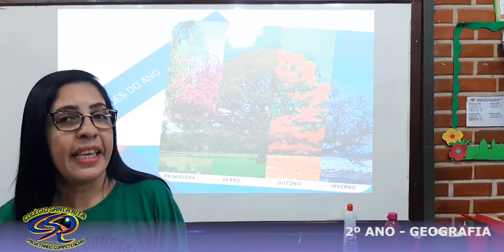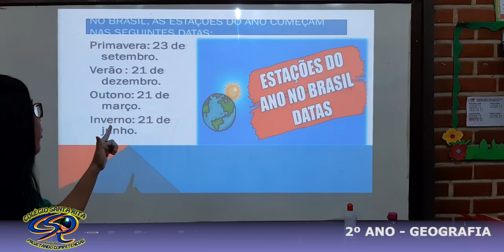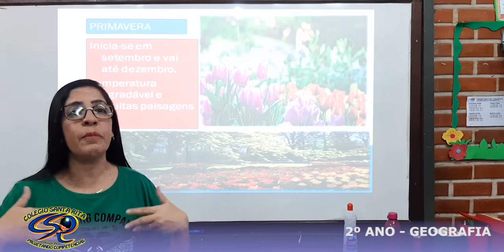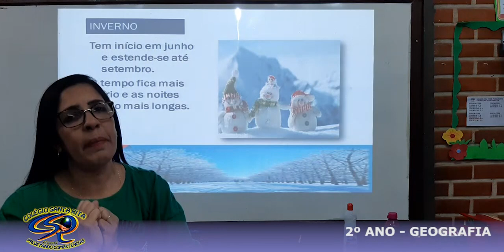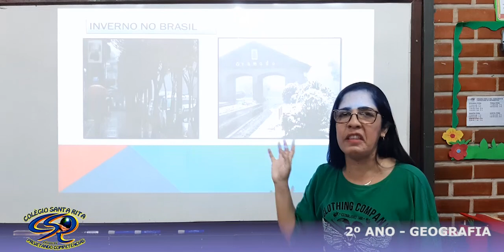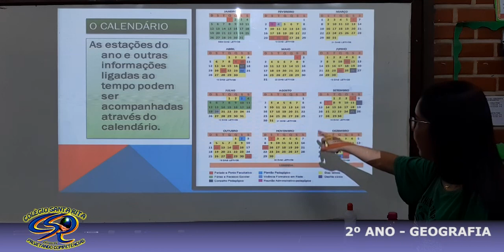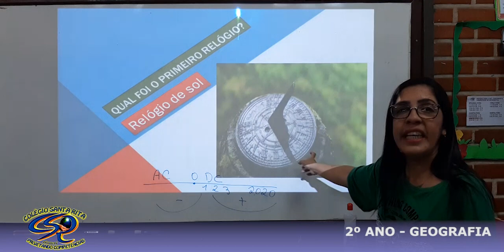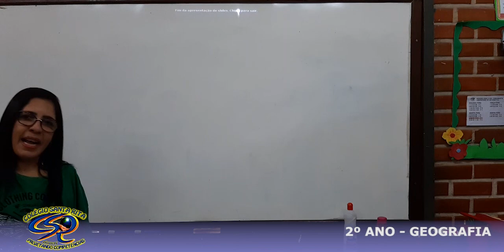2º ANO - 01-06 - REVISÃO DE GEOGRAFIA